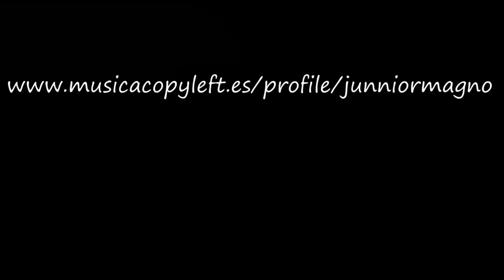RAP PERUANO - BTU - Cuanto Vales musicacopyleft Promo Ciberactivos VIDEOS DE MUSICA Huancayo Perú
Sigue el Rap de BTU en Música Copyleft Toda la información, fotos, música, videos... Todo sobre el Rap Peruano de BTU.

Videoclip de BTU tendencia urbana, realizado por showm v. del tema "Cuanto Vales" pertenece a su última producción "Sin Villegas" grabado en la Placa Records.

Hacemos que TU MUSICA ¡ SE VEA ! ... Consigue más seguidores de tu música con las video campañas de Adwords en Youtube, más fans a un bajo coste.